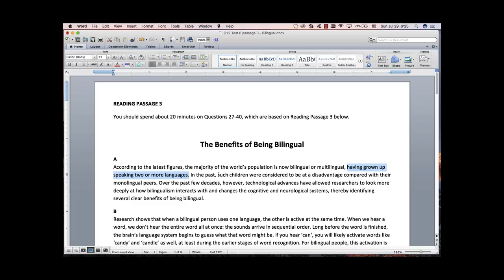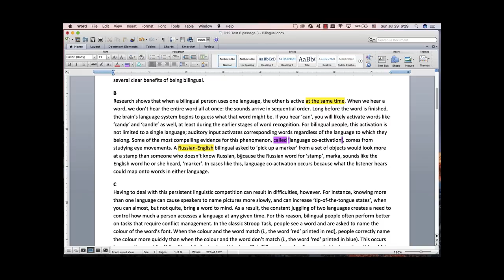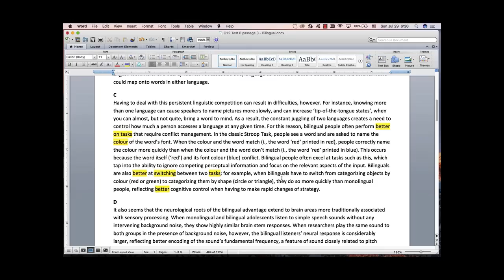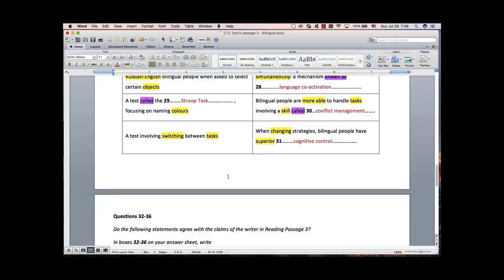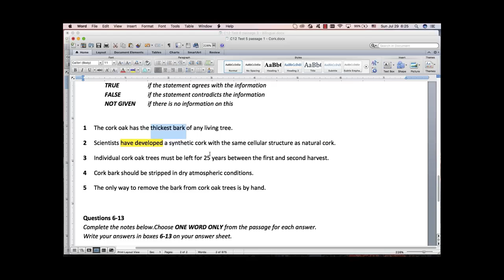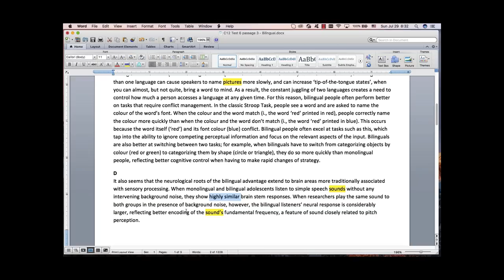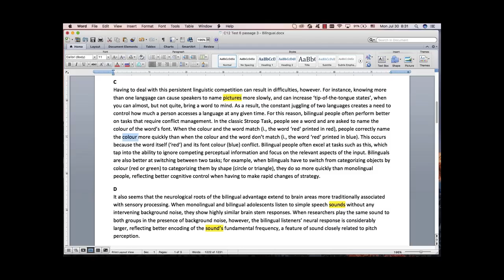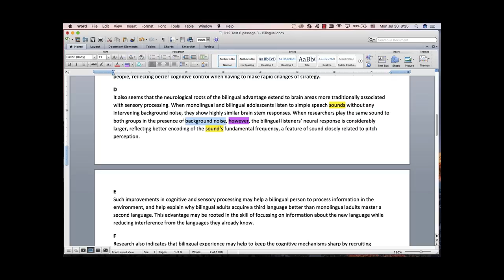Cambridge IELTS 12, Test 2, Reading Passage 3 The benefits of being bilingual